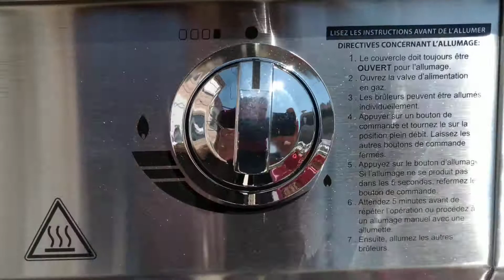Barbecue sous Covid samedi 11 avril 2020